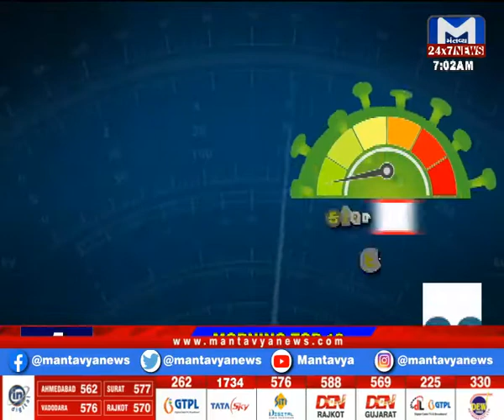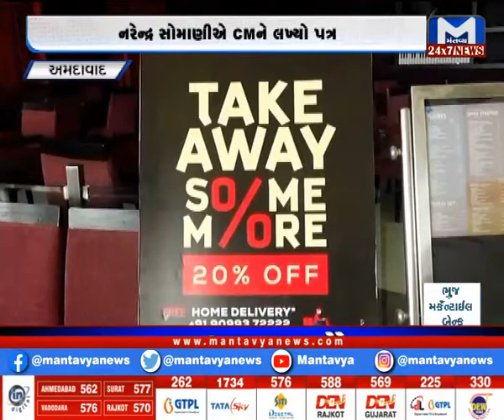કોરોના કેસ મુદ્દે મોટી રાહત-કયાં માર્કેટ યાર્ડ આજથી ખુલશે?- Watch 7 AM News